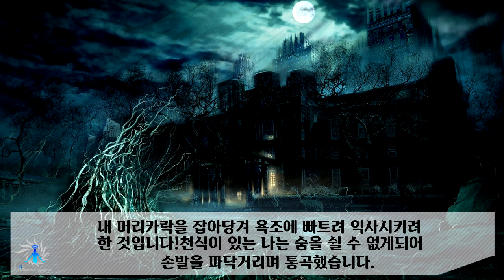[충격]상상속의 친구에게 살해될뻔한 여자의 충격 체험! "이매지너리 프렌드"가 일으킨 폭력에 떠는!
불가사의 정보 사이트 「The Horror Movies Blog」로 인기의 불가사의 연구가 나디아 베라 씨가 자신의 어린 시절을 회상하고 있다.

여기서 지갑을 다운받고 월렛주소를 댓글에 남기시고 구독과 좋아요를 눌러주신 분께는 다음에 영상을 올릴때 추첨을 통해 당첨된 분께 300 BTE를 드립니다.